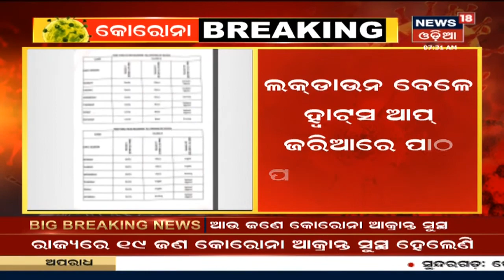Coronavirus Update: ରାଜ୍ୟ ପାଇଁ ଖୁସି ଖବର ଗତ ୨୪ ଘଣ୍ଟା ମଧ୍ୟରେ ଜଣେ ବି COVID-19 ଆକ୍ରାନ୍ତ ହେଇନାହାନ୍ତି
Coronavirus Update: ରାଜ୍ୟ ପାଇଁ ଖୁସି ଖବର ଗତ ୨୪ ଘଣ୍ଟା ମଧ୍ୟରେ ଜଣେ ବି Coronavirus ଆକ୍ରାନ୍ତ ହେଇନାହାନ୍ତି | ଏହା ସହ ଜଣେ କୋରୋନା ଆକ୍ରାନ୍ତ ସୁସ୍ଥ ହେଇ ଘରକୁ ଫେରିଛନ୍ତି |